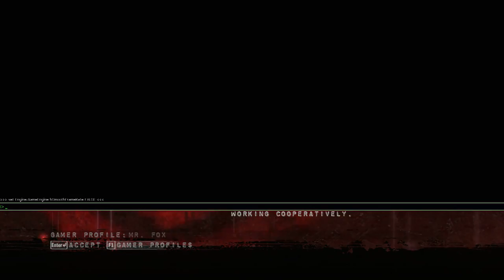Gears of War - Alienware M18x R1 Gameplay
I had not played this game in a couple of years and decided to reinstall it. For how old it is, especially, this game still looks amazing on PC.

I dug up my old Hamachi Fix. I found the instructions to enable the game control console to disable vsynch. I'm now getting 250+ FPS consistently with current hardware (when not recording with Afterburner). The console command to disable vsynch is: set Engine.GameEngine bSmoothFrameRate FALSE for those that prefer highest FPS. Once entered the first time, the command is memorized in the list and can be re-selected by using the down arrow key.

It's incredible how much this game takes advantage of CPU power. Most newer games rely less on CPU and more on GPU. I had this bad boy set on the normal 45x4 CPU clock settings and it got warmer than it normally does playing games.